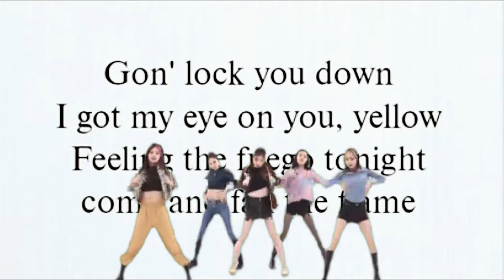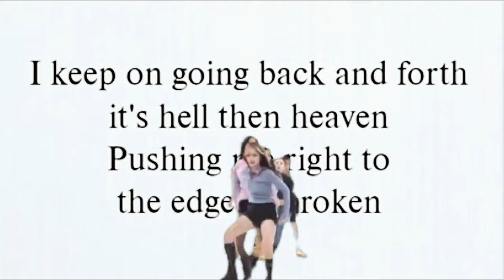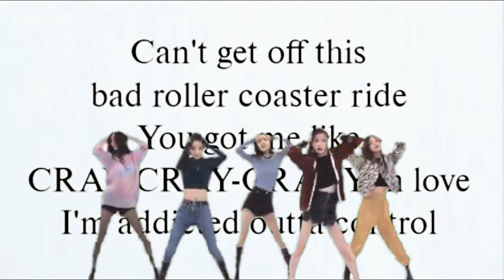Loco by Itzy (Karaoke/Instrumental/Minus One)